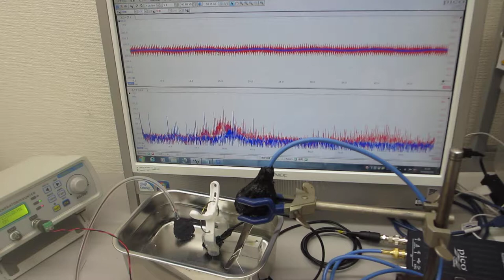超音波の音圧データ解析：自己相関・バイスペクトル（音圧測定解析 100MHz、発振制御 25MHz）